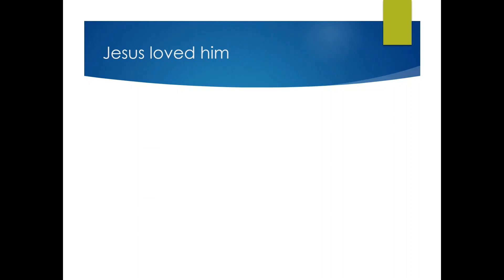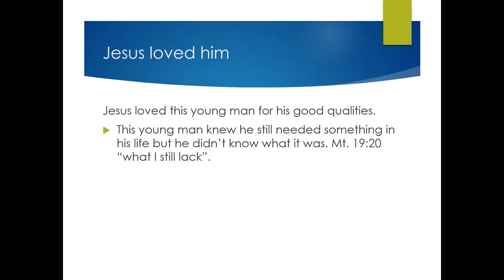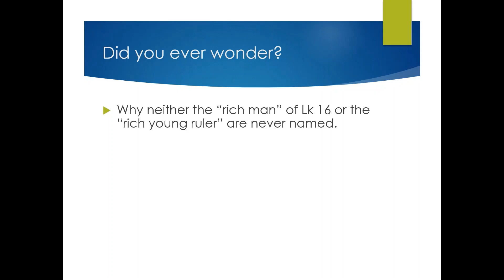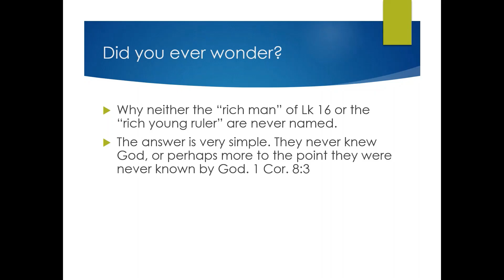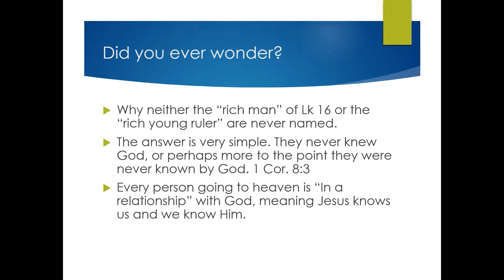What's in a Name 2 of 3